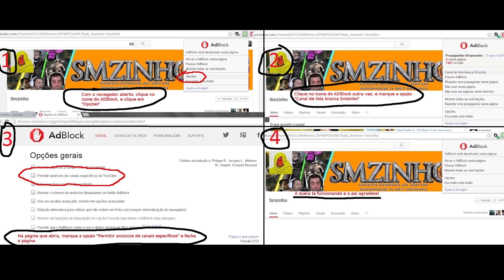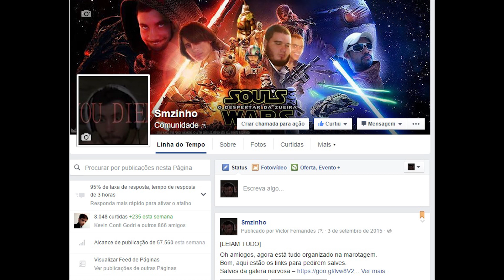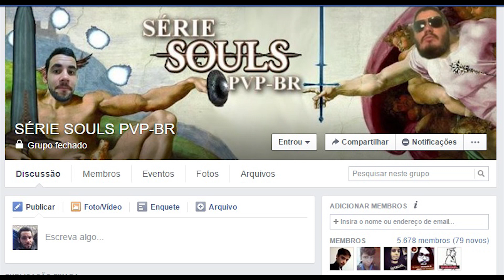Crash Bandicoot - N'Sane Trilogy PT#04 - Meuamigo, qual o problema desse bicho pular?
Oh amiogos, pular nesse jogo é como se fosse um crime, por isso que ele não faz certo.